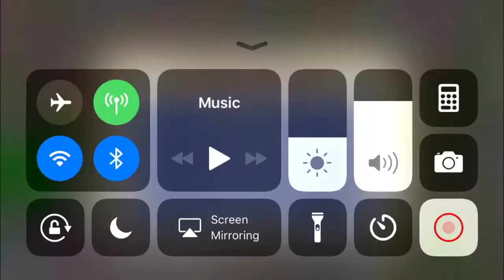Black Mettle(Kurai’s Story)